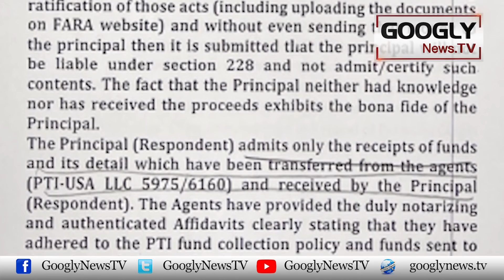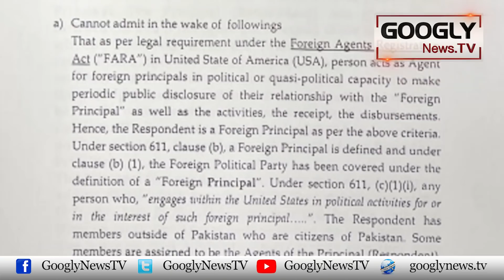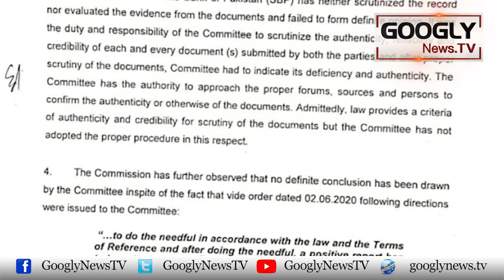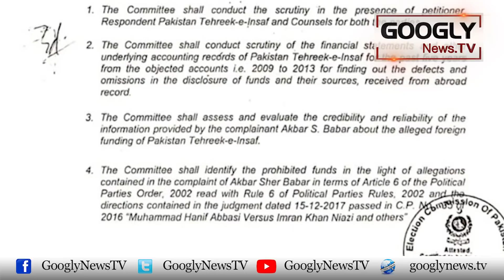Foreign Funding Case Mein PTI Ki Money Laundering Kai Saboot Mil Gai | Googly News TV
Foreign Funding Case Mein PTI Ki Money Laundering Kai Saboot Mil Gai